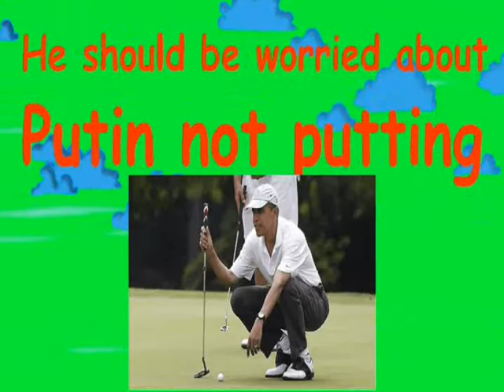Obama concerned about putting not Putin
President Obama put out his fiscal budget for the following year.  While Russia is flexing its military muscle around the world, the democrats want to decrease our armed forces and provide more food stamps and entitlements instead of protecting borders.